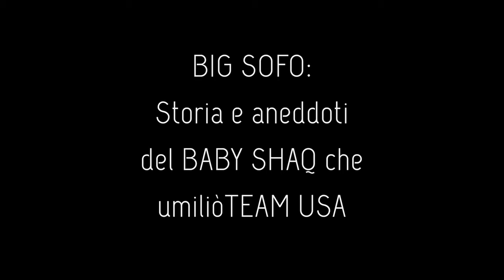BIG SOFO | Storia e aneddoti del BABY SHAQ che umiliò TEAM USA | BASKETBALL SHOTS ep.22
Nella storia del basket sono esistiti tanti fisici particolari. In uno degli ultimi video vi abbiamo raccontato la storia di Manute Bol, che sicuramente rientra in questa lista. Oggi vogliamo invece parlare di quello che probabilmente è l’opposto di Bol. Un giocatore che a dire la verità in NBA non ha mai messo piede, pur incrociando varie volte il proprio destino col basket americano. Sofoklis Schortsanitis non sarà stato il giocatore più forte della sua epoca, né il miglior centro, ma vedere una simile leggiadria nei movimenti in un fisico del genere ha lasciato per anni tutti a bocca aperta, diventando a suo modo un’icona del basket europeo.